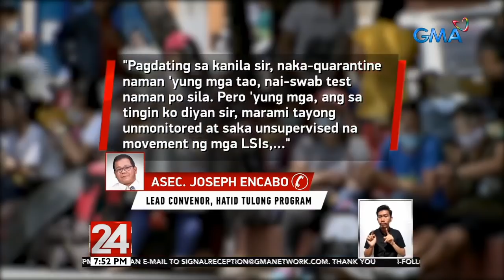24 Oras: SWS: 3.5 milyong Pinoy ang stranded dahil sa iba't ibang quarantine guidelines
Umabot daw sa 3.5 milyong Pilipino ang stranded dahil sa iba't ibang quarantine guidelines, ayon sa survey ng Social Weather Stations. Nang mag-MECQ na nga sa Metro Manila at ilang karatig-probinsya, naudlot ang pag-uwi ng mahigit 600 LSI na tinutulungan ng gobyerno.

24 Oras is GMA Network’s flagship newscast, anchored by Mike Enriquez, Mel Tiangco and Vicky Morales. It airs on GMA-7 Mondays to Fridays at 6:30 PM (PHL Time) and on weekends at 5:30 PM.